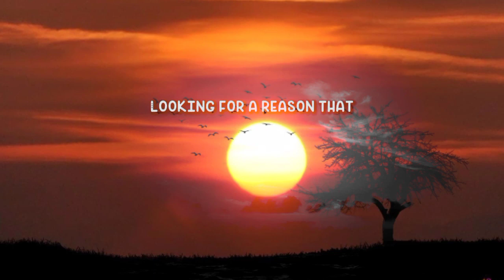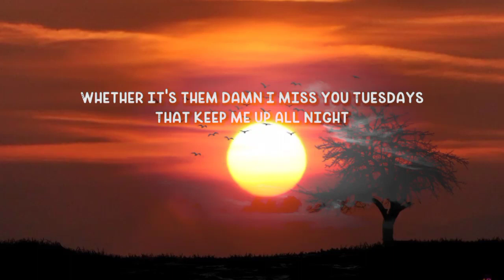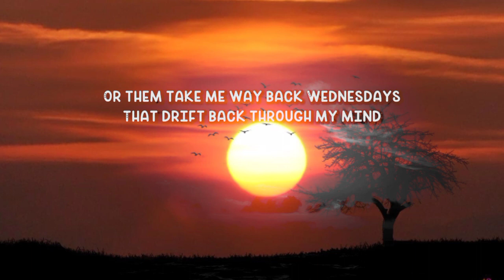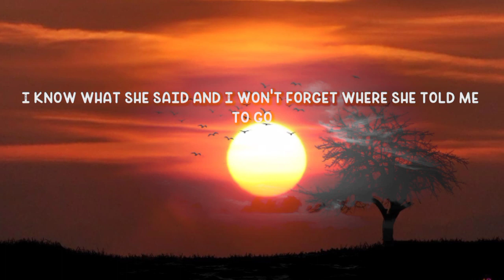Morgan Wallen - Days That End In Why(lyrics)